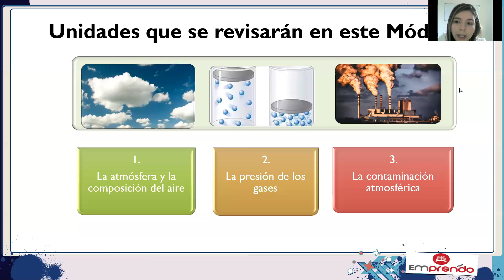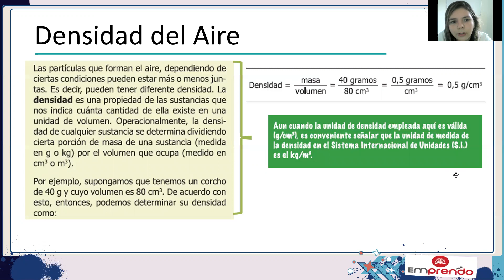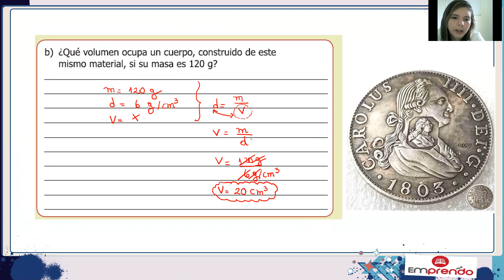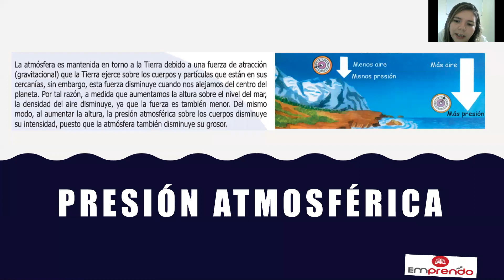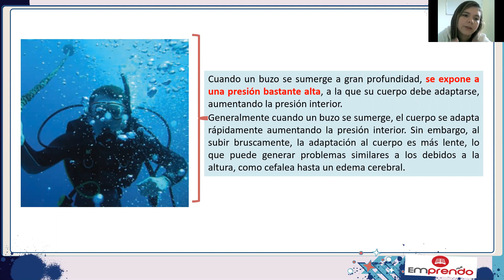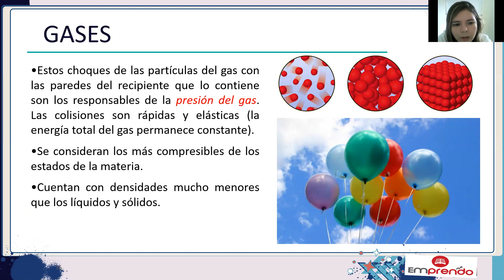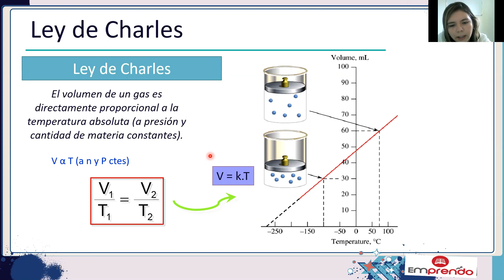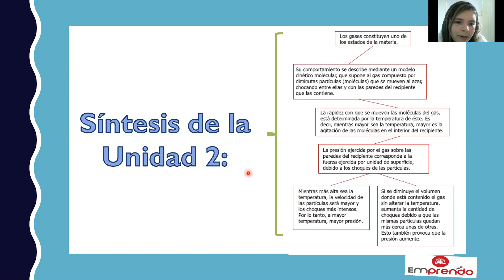Clase 4 . Modulo 2 de 1° Ciclo. Ciencias Naturales. El aire mezcla de gases